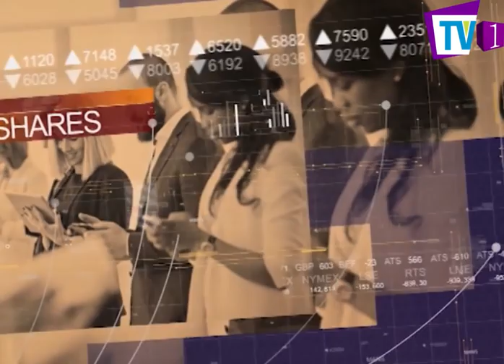2021/07/31 bisnomics episode 91 Professor Rohan Munasinghe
Professor Rohan Munasinghe
Dept. of Electronic and Telecommunication Engineering